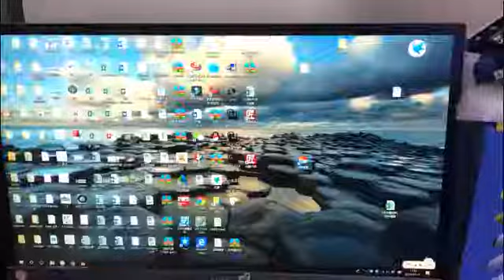Máquina de Grabado CNC 3018, DIY Router Máquina de Grabado Láser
♫Añadir a la cesta

Contactar con nosotros

👍【MATERIAL ADECUADO】Apto para madera, acrílico, parte de plástico, placa de ABS, placa de generación, placa de circuito; Materiales no grabables: metal, cerámica, jade, ladrillo, vidrio, materiales reflectantes.
👍【ACTUALIZACIÓN COMPLETA】Tablero de control, doble eje Y, accionamiento de cuatro ejes, con todas las funciones. La salida láser 2P / 3P es compatible con la función PWM TTL. Las piezas moldeadas por inyección negras y el molde de apertura hacen que las piezas moldeadas por inyección sean hermosas, de alta precisión y larga vida útil.
👍【REQUISITOS DEL SISTEMA】Windows XP SP3, win7, win8, win10, (también adecuado para 32/64)
👍【PAQUETE INCLUIDO】CD tutorial, lanza de 10 * 30 grados, 1 * ER11 Suite, 1 * mini polvo prensado, sin láser
👍【GARANTÍA DE LA CALIDAD】Garantía 100%, si encuentra algún problema, comuníquese con el servicio de atención al cliente, le ayudaremos a resolverlo.

✈ La entrega se tarda 7 a 10 días generalmente, con una garantía del 100%.

💓 Breve introducción:
Bespick es un fabricante especializado en productos de Herramientas manuales y eléctricas. Nos comprometemos a ofrecerle la mejor calidad.

👉Especificación
Voltaje: 12V
Corriente de fase: 1.3A
Resistencia de fase: 2.1Ω
Par: 0.3N m
Husillo: motor de husillo 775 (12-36V) 24V: rotación 1000
Potencia: adaptador de corriente 24V 5A; voltaje de entrada: 220V
Tabla: 3018 ： 300x180mm / 11.81 "* 7.08"
Rack: sección 2020
Material de la parte negra: moldura
Software de control: GrblControl
Software de diseño: todo el software CAM
Interfaz: USB
Tamaño de la sección: 3018: 400x330x240 mm / 15.74 "* 12.99" * 9.44 "(no incluye la repisa del motor)
Carrera (rango de trabajo): 3018 ： 300x180x45mm / 11.81 "* 7.08" * 1.77 "

👉El paquete incluye:
CD tutorial
Lanza de 10 * 30 grados
1 * ER11 Suite
1 * Mini polvo prensado
Sin laser

☎ Si tiene cualquiera pregunta, no dude en contactarnos y mandar a nosotros un mensaje.
Le contastaremos a usted dentro de las 24 horas hábiles y le brindaremos una solución satisfactoria.